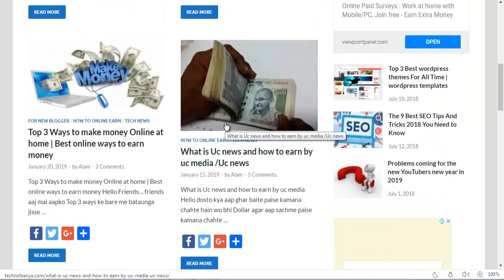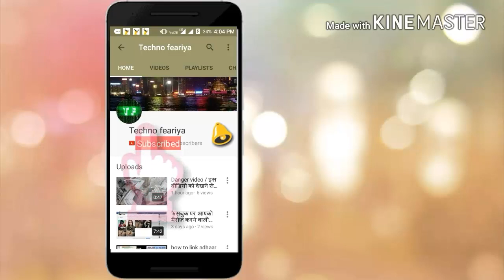चीन ने चला एक बार फिर अपना नया चाल सिमा वर्ती छेत्र में इस हथियार को किया तैनात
चीन फिर से सीमावर्ती छेत्र में अपने अपने रक्षा तैय्यारियों को मजबूत कर रहा है इसके पीछे चीन का क्या मंशा है इस वीडियो जानिए

Pirate Epic War Music Best Powerful Military